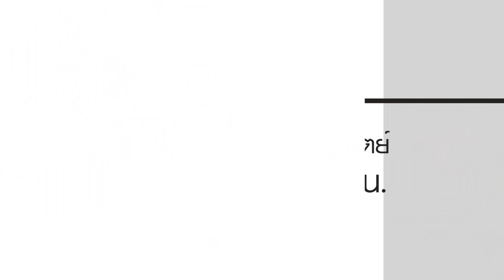ธรรมสวัสดี LIVE วันเสาร์ที่ 4 พฤษภาคม พ.ศ.2562 : การปฏิบัติเป็นพระราชกุศลแด่รัชกาลที่ 10 HD